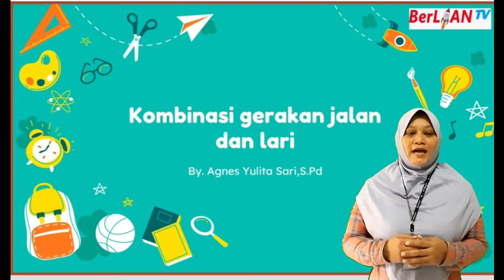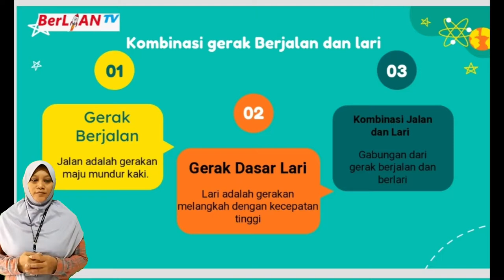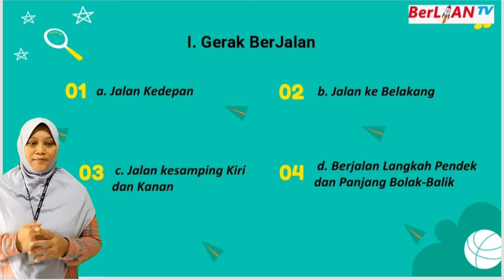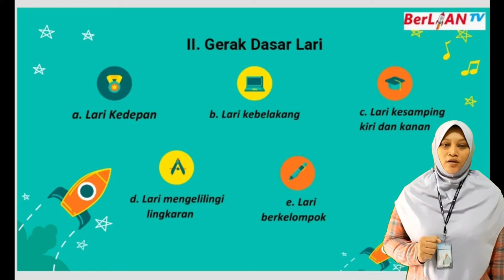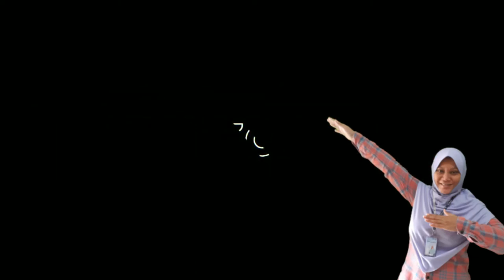Gerak Berjalan & Berlari - PJOK Kelas 3 SD | BerLIAN School